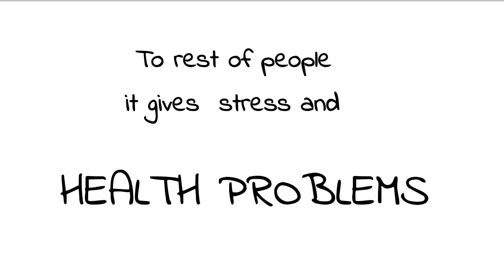HEALTH TIPS, Life Style part 1 - Anger and Heart attack (Eng)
अंततः हार्ट अटैक और बाईपास सर्जरी से बचने के लिए तनाव प्रबंधन का महत्व। प्रारंभिक अवस्था में अपने रक्तचाप को नियंत्रित करके अपने गुर्दे और जिगर को बचाएं। समय में एक सिलाई नौ को स्वस्थ रूप से बचाता है और महंगी स्वास्थ्य देखभाल से बचता है।

ਦਿਲ ਦੇ ਦੌਰੇ ਅਤੇ ਬਾਈਪਾਸ ਸਰਜਰੀ ਨੂੰ ਆਖਰਕਾਰ ਬਚਣ ਲਈ ਤਣਾਅ ਪ੍ਰਬੰਧਨ ਦੀ ਮਹੱਤਤਾ. ਸ਼ੁਰੂਆਤੀ ਪੜਾਅ 'ਤੇ ਆਪਣੇ ਬਲੱਡ ਪ੍ਰੈਸ਼ਰ ਨੂੰ ਨਿਯੰਤਰਿਤ ਕਰਕੇ ਆਪਣੇ ਗੁਰਦੇ ਅਤੇ ਜਿਗਰ ਨੂੰ ਬਚਾਓ. ਸਮੇਂ ਸਿਰ ਇੱਕ ਟਾਂਕੇ ਨੌਂ ਦੀ ਬਚਤ ਕਰਦਾ ਹੈ. ਕੁਦਰਤੀ ਤੌਰ ਤੇ ਸਿਹਤਮੰਦ ਰਹੋ ਅਤੇ ਮਹਿੰਗੀ ਸਿਹਤ ਦੇਖਭਾਲ ਤੋਂ ਬਚੋ.